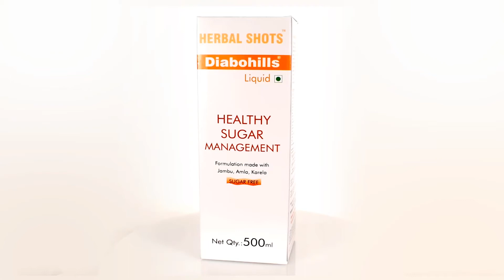Healthy Sugar Management - Diabohills Shots - Herbal Hills Prime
HP278